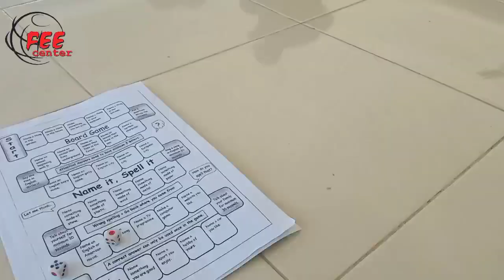SDIT KHAIRUL UMMAH RIAU | ENGLISH TRAINING PROGRAM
INFO PENTING !!